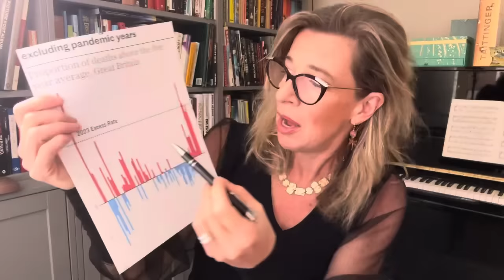EXCESS DEATHS: how much longer can this horror story be suppressed. Decent people need help